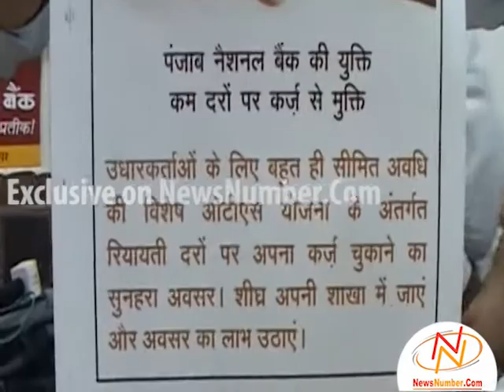ਕਰਜ਼ਦਾਰਾਂ ਲਈ ਪੀ.ਐਨ.ਬੀ ਵੱਲੋਂ ਬਣਾਈ ਗਈ ਡਾਉਟਫੂੱਲ ਪਾਲਿਸੀ: ਸੁਭਾਸ਼ ਗੁਪਤਾ